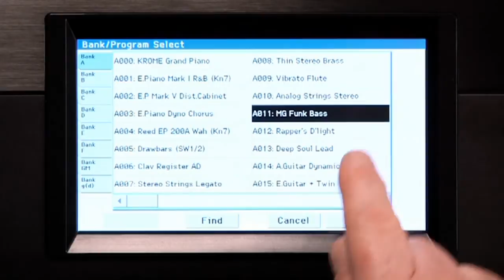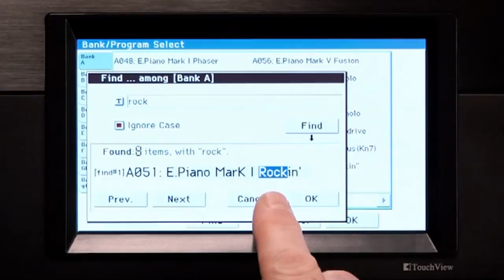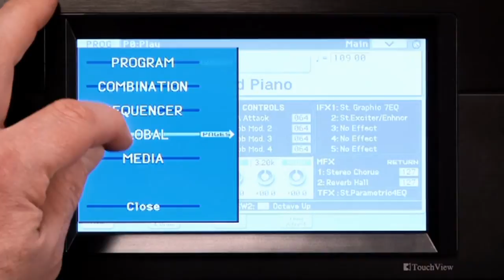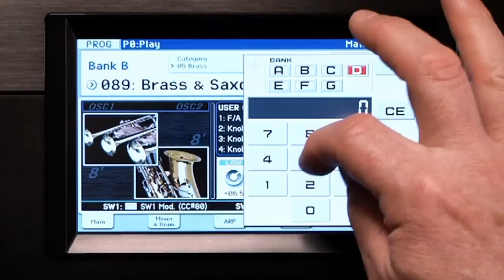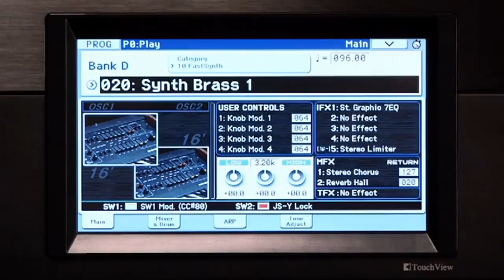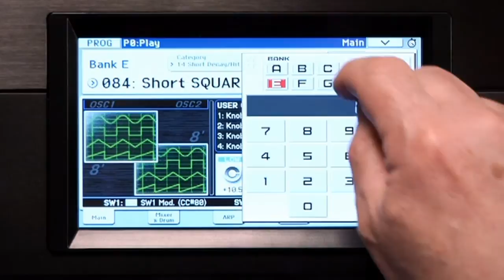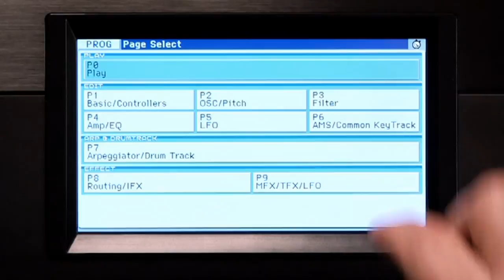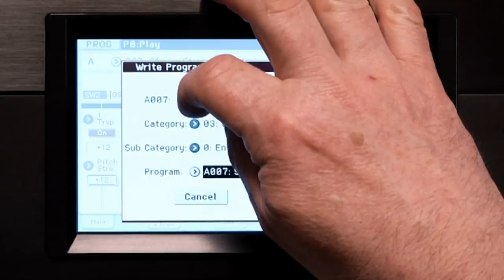2 - KORG KROME - Manuel vidéo : Mode programme (La Boite Noire)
Manuel vidéo de la Workstation KROME